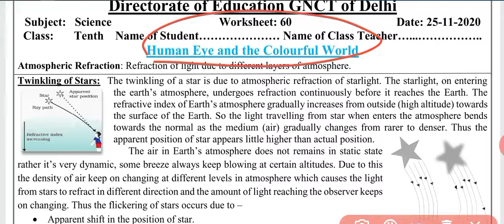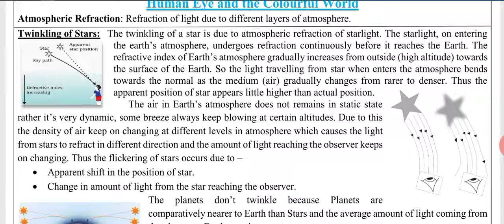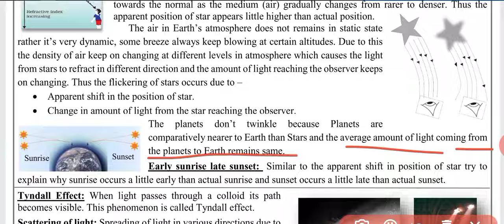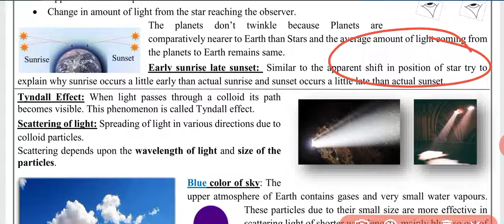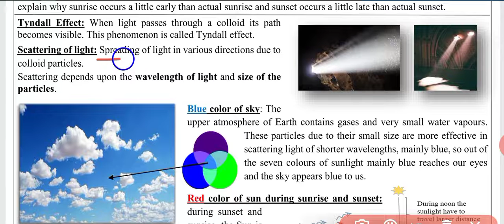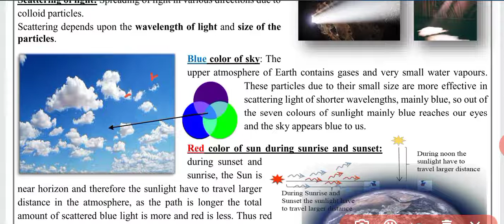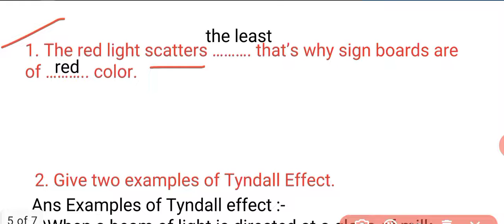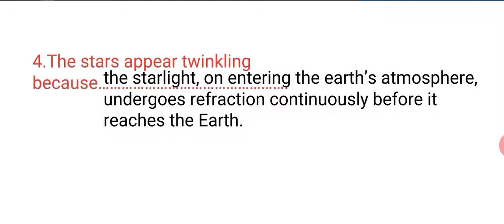Class 10 science DOE Worksheet 60 English medium || 25 Nov 20